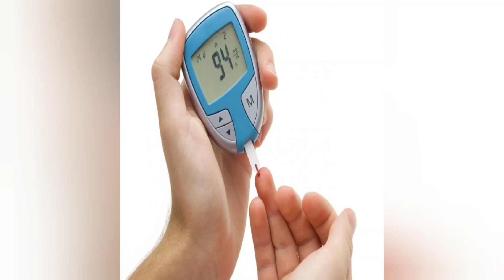ಬಾಲ್ಯದಲ್ಲಿ ಸವಿದಂತಹ ರುಚಿಯಾದ ಗಸಗಸೆ ಹಣ್ಣಿನ ಆರೋಗ್ಯಕರ ಅಂಶಗಳು.